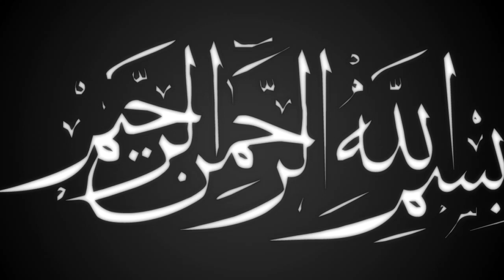তরুন বক্তার সুমধুর কন্ঠের ওয়াজ | Mawlana Naim Reza Kaderi | new bangla waz | ullash icp | 2022